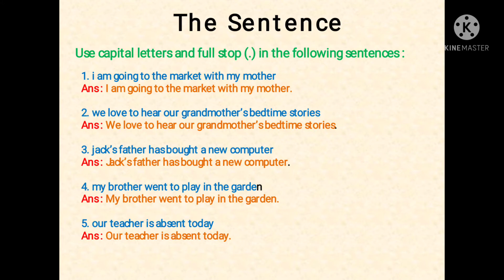The Sentence Part 3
In this video, you will get the answers to the previous day's worksheet, and also a new practice worksheet on The Sentence